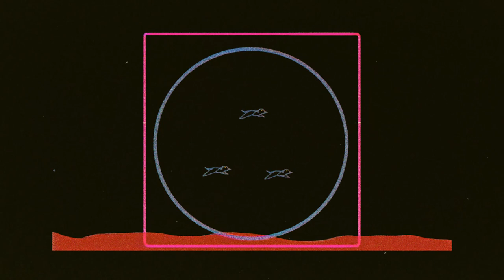Grateful Shred - "Playing in the Band / Mountains of the Moon" Live from Pappy & Harriet's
Grateful Shred
“Playing in the Band / Mountains of the Moon"
September 7, 2019
Pappy & Harriet’s
Pioneertown, CA

Live audio mixed by Dan Horne
Filmed and edited by Mat Dunlap and Aaron Eisenberg
Animations by Rob Fidel

The Shred:
Dan Horne - Bass
Austin McCutchen - Guitar & Vocals
Sam Blasucci - Guitar & Vocals
Clay Finch - Guitar & Vocals
Jerry Borge - Keys
Alex Koford - Drums

All Tour Dates On Sale Now!

2/5 Harlow's, Sacramento, CA
2/6 Terrapin Crossroads, San Rafael, CA
2/7 Fernwood Resort, Big Sur, CA
2/8 Fernwood Resort, Big Sur, CA
2/9 SLO Brew Rock, San Luis Obispo, CA
4/4 Skull & Roses Festival, Ventura, CA
4/16 Brooklyn Bowl, Brooklyn, NY
4/17 Brooklyn Bowl, Brooklyn, NY
4/18 Brooklyn Bowl, Brooklyn, NY
6/19 LOCKN' Festival, Arrington, VA
6/20 LOCKN' Festival, Arrington, VA

Visit GratefulShredMusic.com for exclusive merch, complete tour dates, set lists and more.